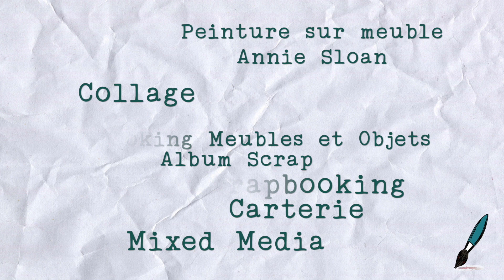pres tutos janvier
Voici un aperçu des premiers projets de dada et laetitia avec la box scrap de janvier 2020